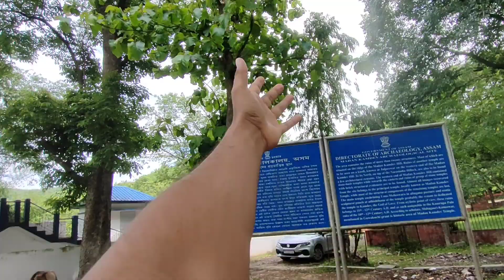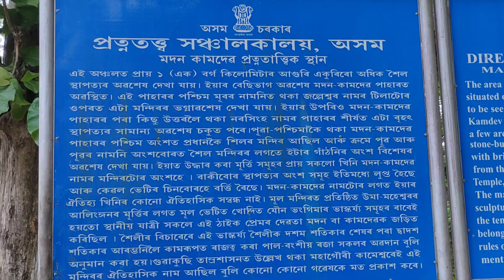Madan Kamdev Tample of assam - মদন কামদেৱ ৰ বহুতো নজনা কথা। Khajuraho of assam।story of madan kamdev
Madan Kamdev Tample - Khajuraho of assam

story of rati and kamdev

hindu mythology
rati and kamdev story
kamdeva rati marriage
kamdev story
kamdev mantra for love attraction
Assam youtuber
assam vlog
Baihata Chariali
kamrup district
North guwahati
Madan kamdev temple
archeology
archeoligicalsite
khajuraho mandir
khajuraho sculptures
खजुराहो मंदिर की मूर्तियां
famous temples in india
temples to visit in india